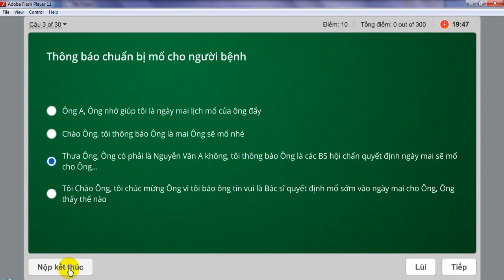Hướng dẫn thi trắc nghiệm trên máy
Hướng dẫn thi trắc nghiệm trên máy Giao tiếp Ứng xử VĐ 2016